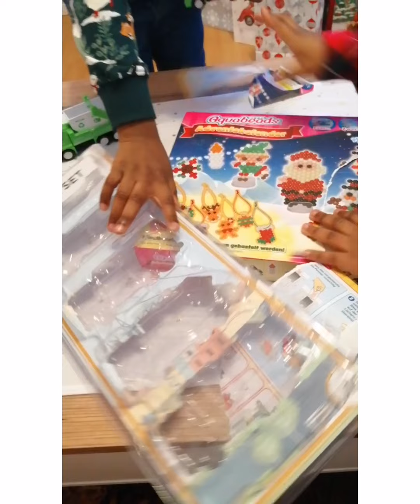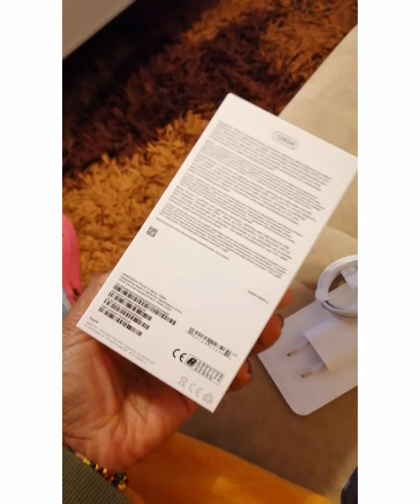OPENING CHRISTMAS GIFT WITH MY KID'S WAS FUN